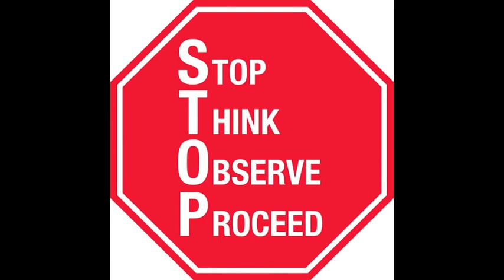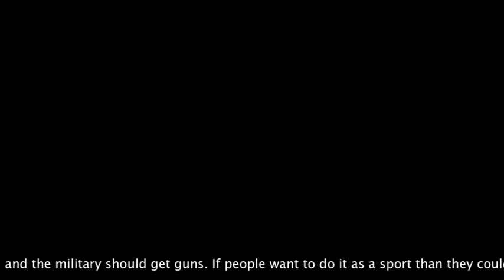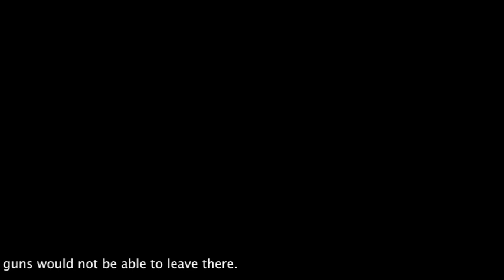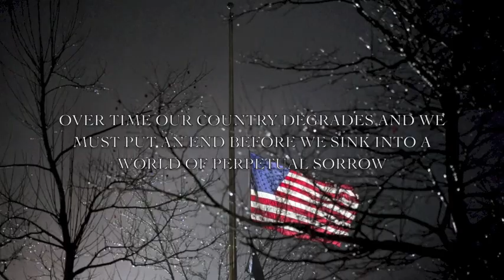gun control (silent night)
This is for all those who lost loved ones and for the loved ones lost in Newtown but anyone who has felt pain and suffering over a death as a result of a shot being inserted into their bodies for no reason. We Live, Love, and Laugh, but how can we do this with such freedom of violence. STOP, WAKE UP AND CHANGE!